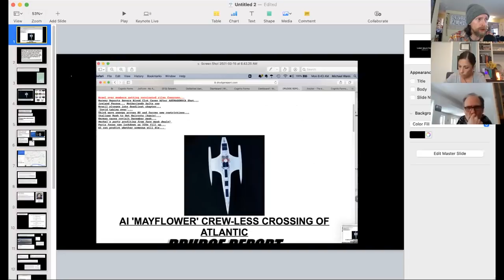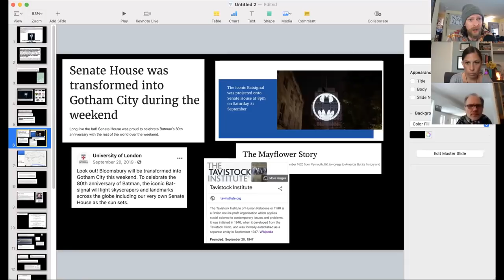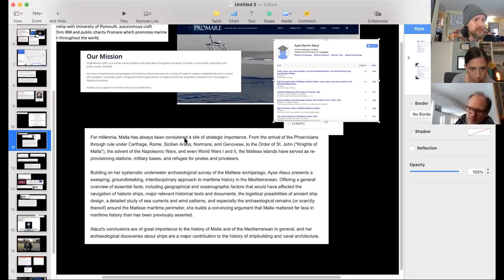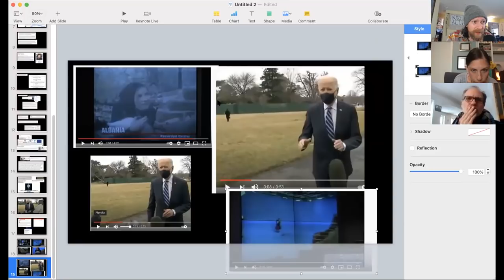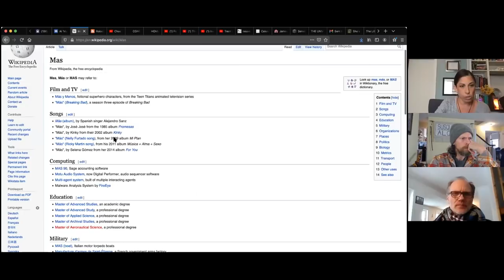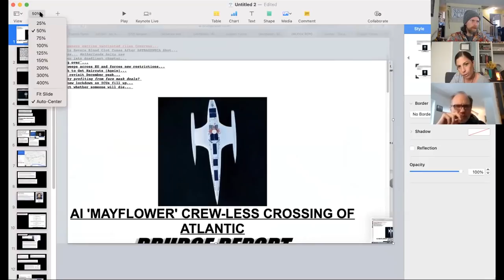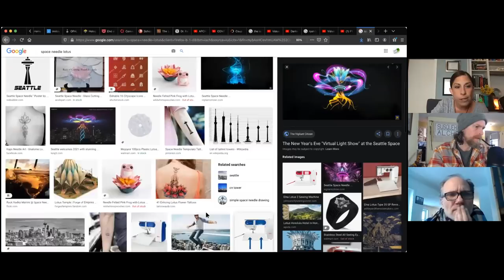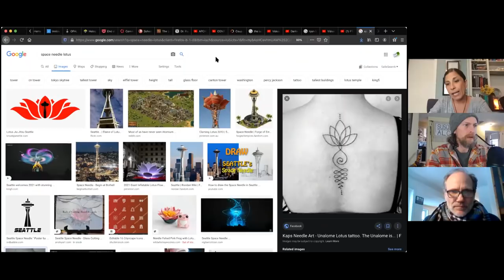The REAL Trilateral CommissionEpisode 1: Mayflower 2.0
Howdie Mickoski joins Michael and Emily for the first of a series of chats in which they will triangulate topics in order to reveal their occulted aspects. This is a live wire act of Playing The Glass Bead Game…..with the addition of structure. Enjoy!

Topic: AI Mayflower Crew-Less Crossing of the Atlantic

Michael: 3 lines of thought interconnected
   - Tavistock, Plymouth, Batman, Robert Pattinson
   - IBM, Promare, Mayflower 400, Malta
   - CogNovo, Biden at the Border, Wag the Dog
Howdie: 3 connecting links
    - History Jamestown/Plymouth; Pocahontas/John Smith; Bridges of Madison County
   - Thor Heirdall journey
   - Puritans (repressed sexuality and repressed emotion) vs AI
Emily: multiple take-aways
   - MAS, religion vs science, Watson, experiments
   - removing human function
   - coding of MAS
   - “change your frequency, change your life”
   - ritual of changing what it means to be human

You can find Howdie at Howdie Mickoski Talks on YT, Egyptian Wisdom Revealed website and his books on Amazon (links below)

Emily can be found at Emily Moyer on YT.
Contact Emily at with comments, show topic suggestions or to book a session for intuitive anything from nutrition consulting to life coaching or just plain ole’ story telling!